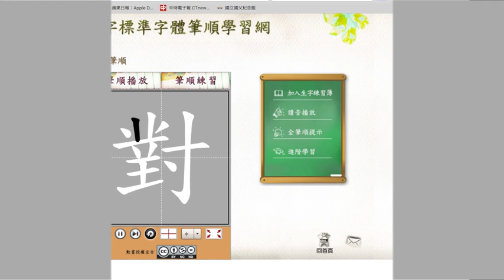【對】duì (radical 寸) 🖌 Stroke Order of Frequently Used Traditional Chinese Characters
Pīnyīn and Zhùyīn spelling, meanings and usage of【對】

duì ♦ ㄉㄨㄟˋ ♦ right / correct / couple / pair / towards / at / for / to face / opposite / to treat (sb a certain way) / to match together / to adjust / to fit / to suit / to answer / to reply / classifier: couple / a Japanese variant is 対 ❲duì❳

Radical and stroke count of【對】

寸-11-14
cùn ♦ ㄘㄨㄣˋ ♦ inch

Radical strokes: 3
Ideographic strokes: 11
Total strokes: 14

 Ideographic Description Sequence (IDS) of【對】

⿰�寸

� (⿱业⺷)
Note: "�" represents the glyph identified as CDP-8BBD in "GlyphWiki" @ 24 February 2017), unable to be represented here due to the seeming lack of a Unicode character of that glyph.

寸
cùn ♦ ㄘㄨㄣˋ ♦ a unit of length / inch / thumb

Sub-playlist of characters of radical【寸】

This video is part of the sub-playlist "Of radical【寸】cùn, ㄘㄨㄣˋ 🖌 Stroke Order of Frequently Used Traditional Chinese Characters"

The meanings and usage of the featured character and the definition of its radical were based on "MDBG English to Chinese dictionary" @ 22 February 2017), which is built upon "CC-CEDICT" and as such licensed under the Creative Commons BY-SA 3.0 license.

The animation was taken from "常用國字標準字體筆順學習網"/"Learning Program for Stroke Order of Frequently Used Chinese Characters" @ 22 February 2017), licensed under the "Creative Commons BY-NC-ND 3.0 TW" license by the "Ministry of Education, R.O.C. (Taiwan)".

The audio was compiled from "Concise Mandarin Chinese Dictionary" @ 24 February 2017) by the "Ministry of Education, R.O.C. (Taiwan)". The radical and Zhùyīn spelling of the featured character were adopted from the same governmental website. I have asked for an explicit permission from that Ministry of Education to use the auditive excerpts in this video series (信件編號: 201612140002).

The stroke counts and the Ideographic Description Sequence (IDS) were copied from "CHISE (CHaracter Information Service Environment)"/"漢字構造情報データベース" @ 22 February 2017). The meanings and usage of the components of the IDS were copied from "MDBG English to Chinese dictionary" @ 22 February 2017.

The Kāngxī index was adopted from "Unihan Database" @ 22 February 2017).